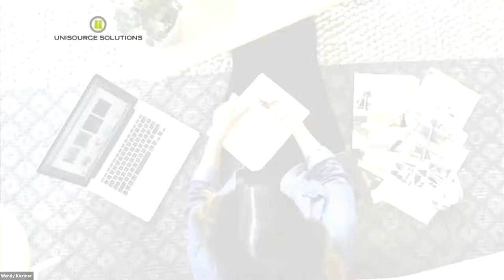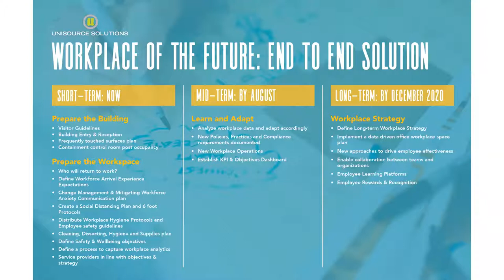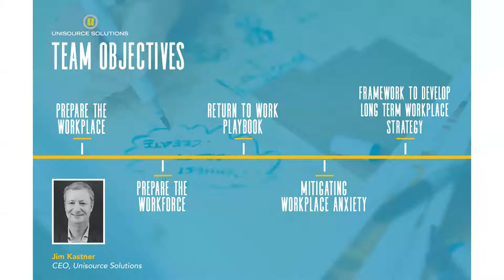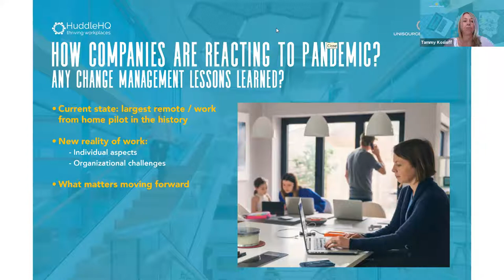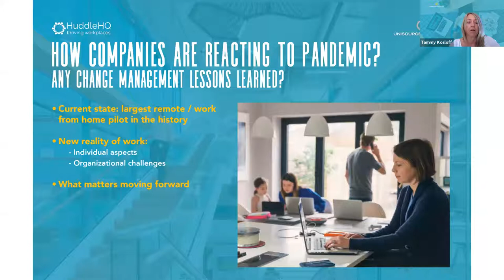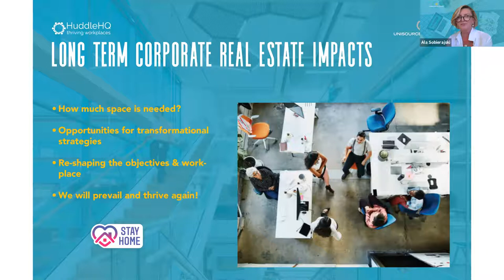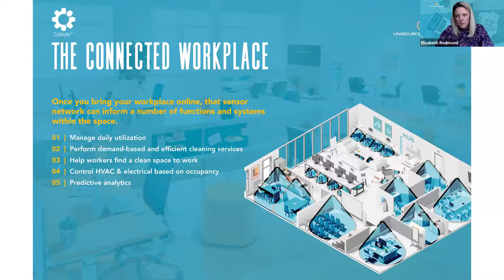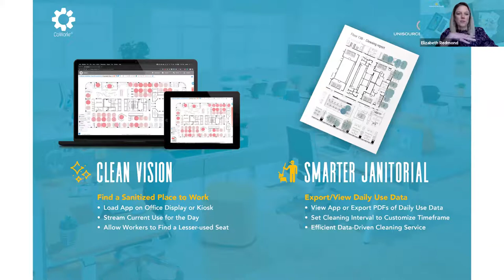Post Pandemic The Future of Workplace Strategy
What does the workplace look like after COVID-19? We brought together a panel of experts focusing on what to expect in the post-pandemic workplace. Moderated by industry veteran Rick Bartlett, Unisource Solutions, the discussion covers topics including workplace and architectural strategy, occupancy management and workspace optimization.